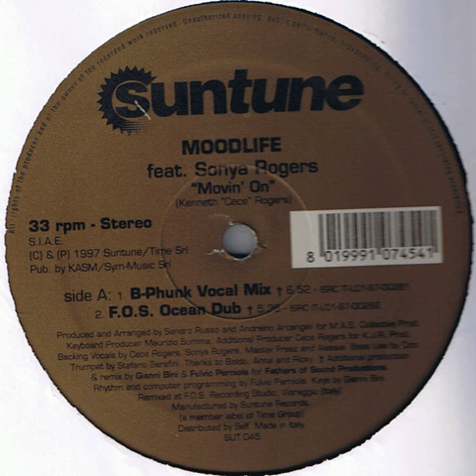Moodlife Featuring Sonya Rogers ‎– Movin' On (F.O.S Ocean Dub)